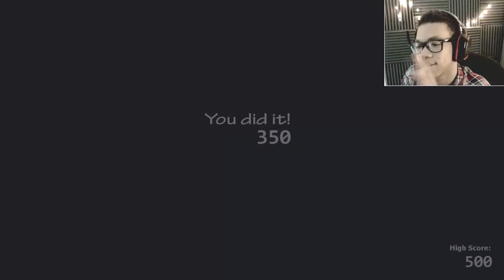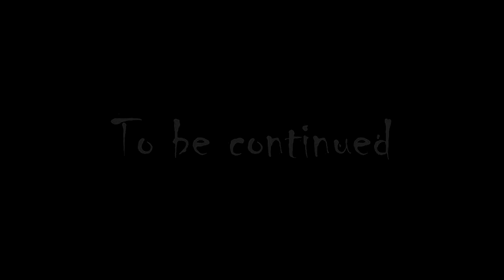DON'T FORGET THE MUSIC BOX!!! Ultimate Custom Night (Starting Attempts for Challenges)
I'm so excited that the game is finally here!! As soon as i'm home ill get to attempting to beat some of the challenges.

▄▄▄▄▄▄▄▄▄▄▄ YOUR MIND
▄▄▀▀▀▀ ▀▀▄▄ DOODS!
█ █ ▀███MY DEMON
█ ▄▀▀██▀▄ █ █SNICKERDOODLE
█ ▀▀▀▀▀ █─█─█─█─█──▄▀──KNIFE WIELDING
─█ ▀▄█▄█▄█▀──▄▀───GRANDMA.
───▀▀▀▄ ▄▄▄▄▄▄▀▀ KK IMMA GO EAT
▄▀ ▀▀──▄▀ SOME RAMON.